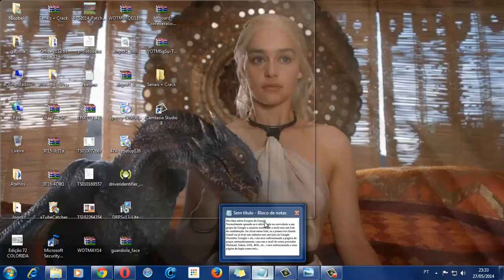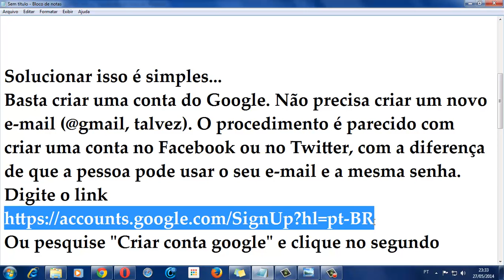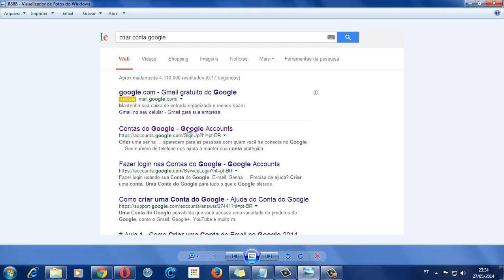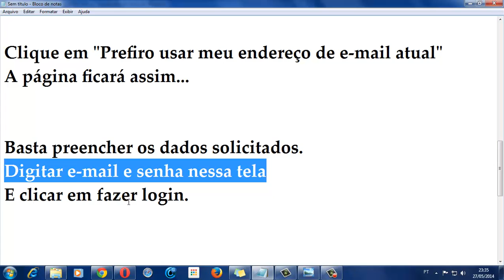Dúvidas sobre Grupos do Google